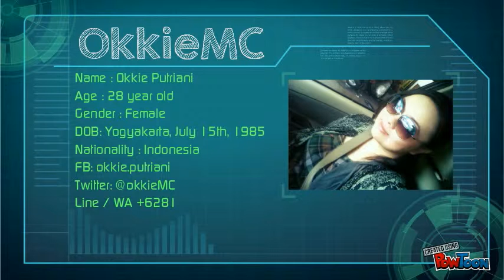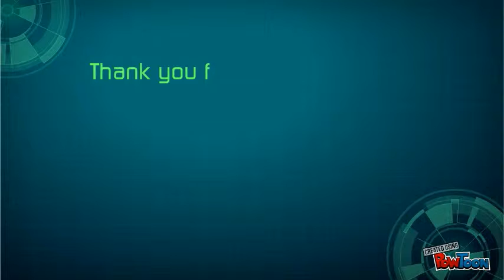CV Curriculum Vitae Okkie For SMPK Penabur Kota Jababeka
Okkie Putriani-
CV untuk Seminar Motivasi Sukses UN 2014
4 Maret 2014
SMPK Penabur Kota Jababeka, Cikarang, Jawa Barat